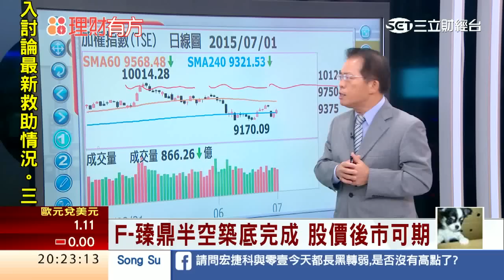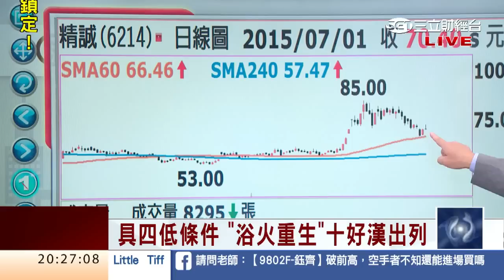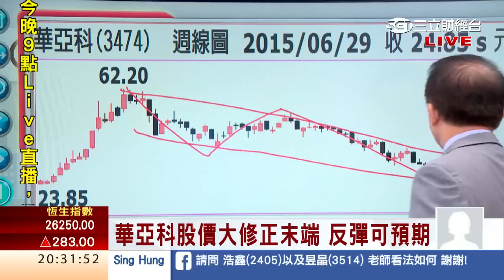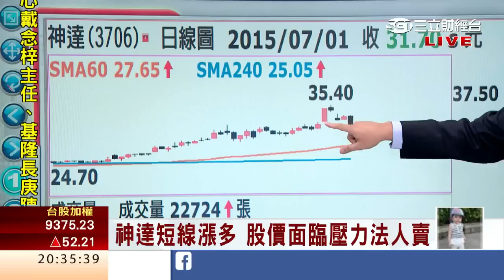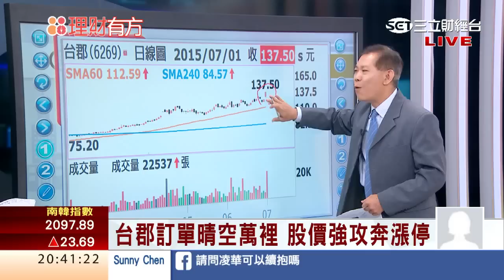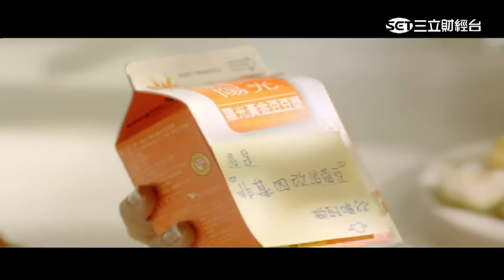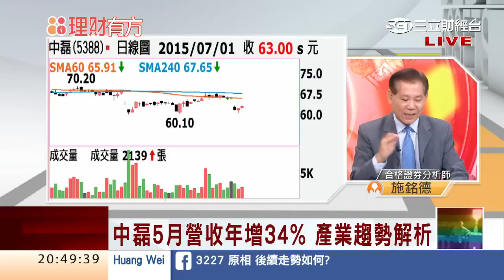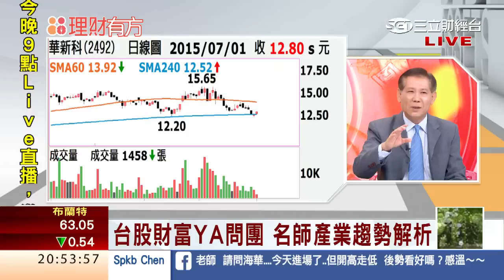0701 強轉弱 vs.弱轉強 特搜關鍵轉折股 | 三立財經台CH88 | 88理財有方 | 財經主播 張雅芳 陳書賢